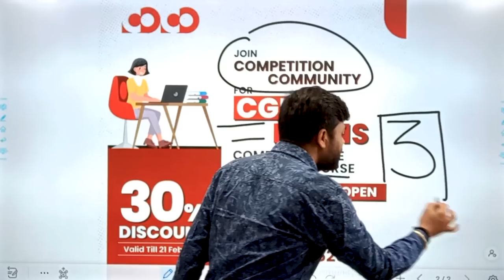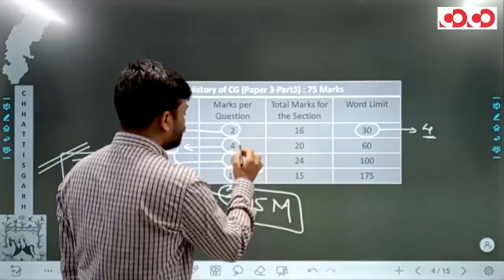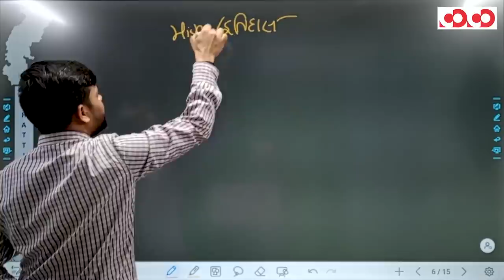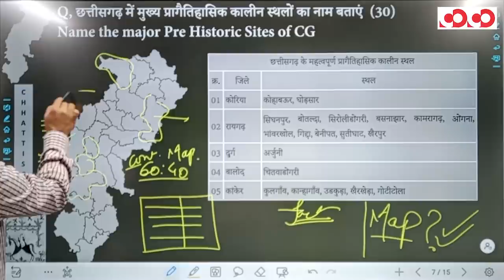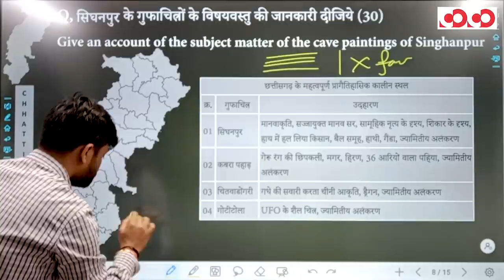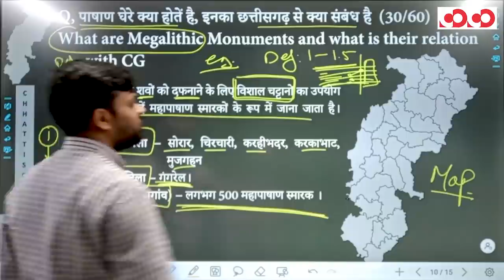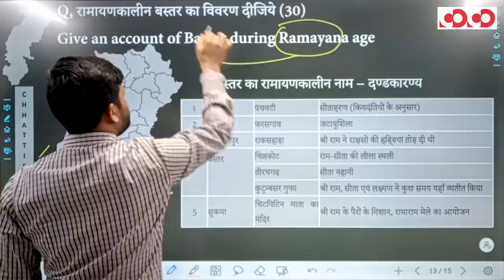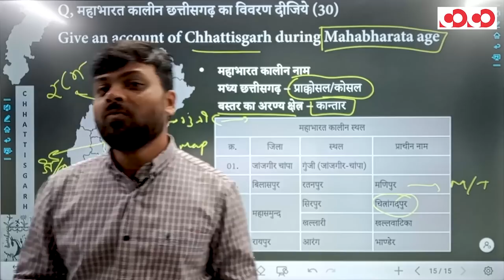CGPSC Mains Crash Course | पाषाण कालीन स्थल, छत्तीसगढ़ का इतिहास - जनश्रुति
For Registration